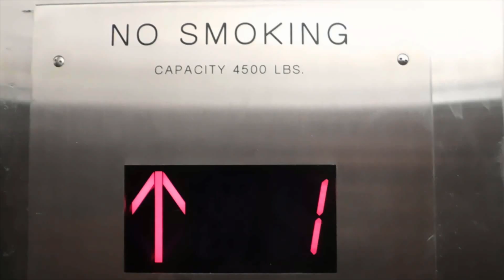CREEPIEST Ways People Have Died | 6 Of the Most Horrifying Deaths in Recent Years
Today we'll go over some of the creepiest ways in which people have ever died in recent years. Some of these are pretty grisly, so go with caution. I'll talk about 6 stories of people from around the world who have died in some of the strangest ways you've ever heard of...and will give you chills to know these can happen to anyone!

Sources: 📰

❤Hello there, human. My name is Hannah. I am obsessed with all things disturbing – urban legends, ghost stories, horror movies, horrific crime, and pretty much anything that will keep you up at night. Though I’m a total skeptic about the paranormal, it doesn’t stop me from trying to become a believer.

Music 🎵
Bullfest by Philip E. Morris (Intro)